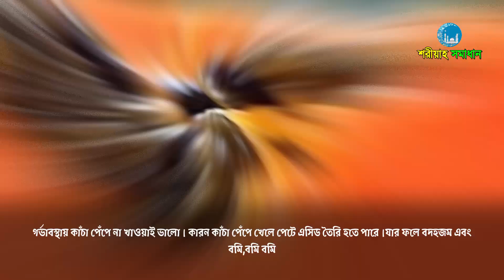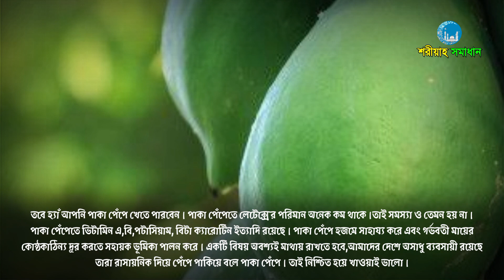গর্ভবতী মহিলারা কাঁচা পেঁপে খেলে, যে ক্ষতিগুলো হয় || Mizanur Rahman Azhari